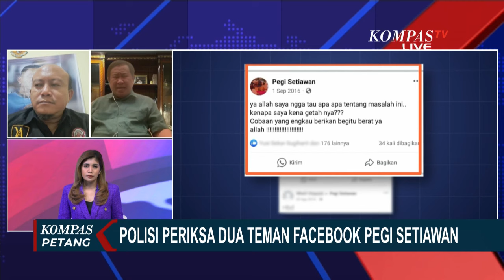Pengacara Liga Akbar Sebut Alasan Kliennya Minta Ayah Eky Jujur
KOMPAS TV – Salah satu saksi kunci pembunuhan Vina dan Eky, Liga Akbar mencabut BAP tahun 2006 silam.(*)